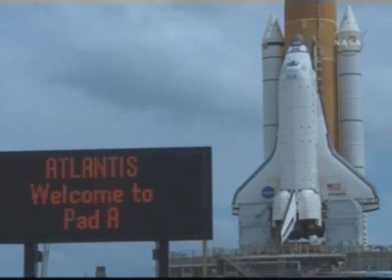STS-125 1st Rollout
Space Shuttle Atlantis rolls out to launch pad 39A for its upcoming mission to the Hubble Space Telescope